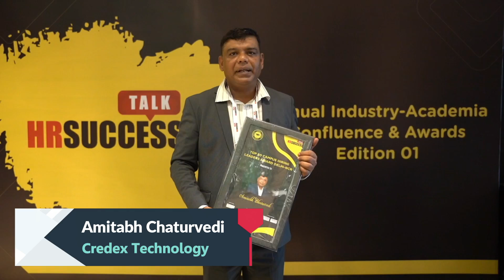Amitabh Chaturvedi's Insights at the Annual Industry-Academia Confluence & Awards | Edition 01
We are delighted to share Amitabh Chaturvedi's valuable insights from the HR SUCCESS TALK’s Annual Industry-Academia Confluence & Awards | Edition 01. His thoughtful reflections added significant depth and truly enhanced the overall experience of the event. We are grateful for his participation🙌!

Let’s hear what Amitabh Chaturvedi has to say about their experience at this impactful event!